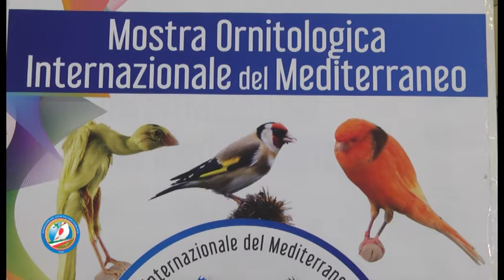16^ Internazionale del Mediterraneo - Intervista a Franco Lepore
16^ Mostra Ornitologica Internazionale del Mediterraneo 2017 - Bari Fiera Del Levante.
Intervista a Franco Lepore - Presidente AOP-Bari e Giudice Internazionale CFPL COM-OMJ.